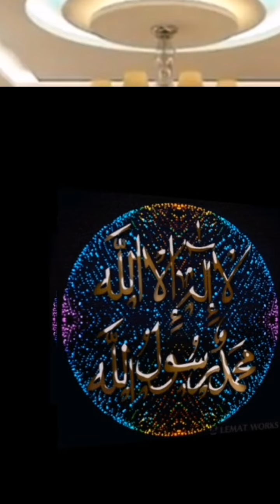MAKAPANTAG KO 12 A IMAM, 🍁🍁🍁🍁🍁